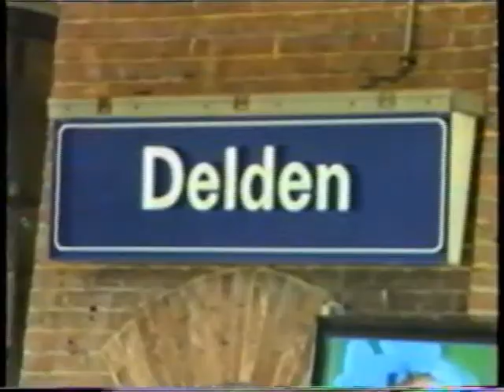Stoomtrein Delden 1987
Op 10 oktober 1987 reed er ook een stoomtrein langs Delden. De beelden zijn afkomstig uit het privéarchief van Henk Nijland.